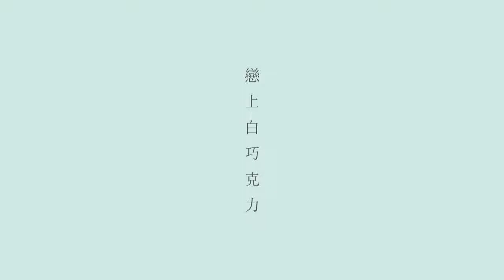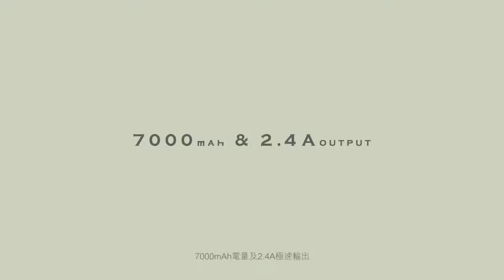Momax iPower Chocolatier 7000mah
- Capacity: 7000mAh
- Input: 5.0V==1A (Max)
- Output 1: 5.0V==2.4A (Auto Max)
- 1 Take USB , Plugging from any side to avoid insert wrong USB side
- Weight: 168g